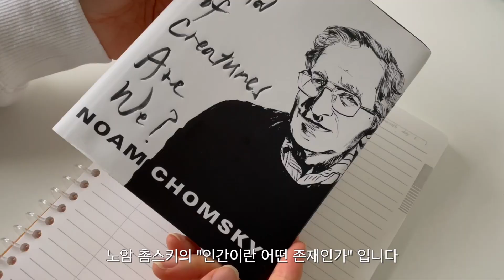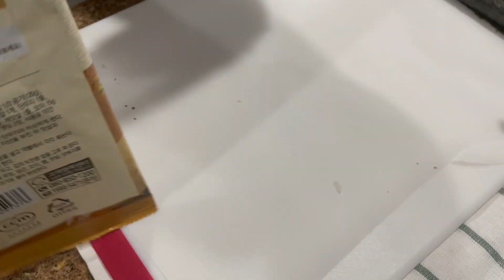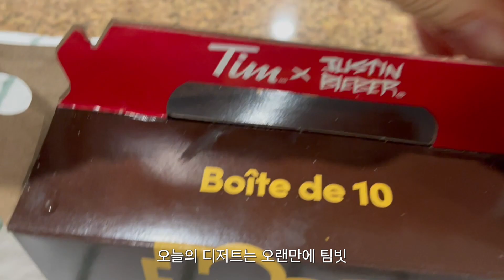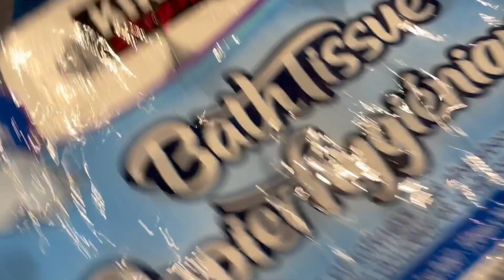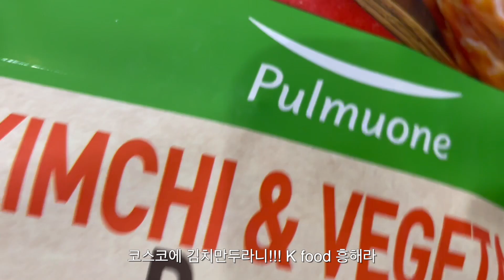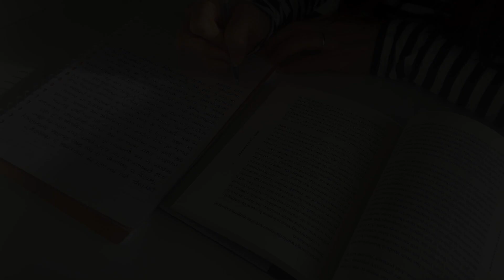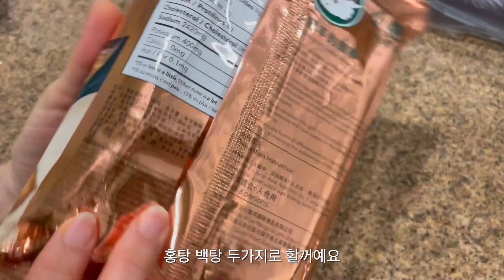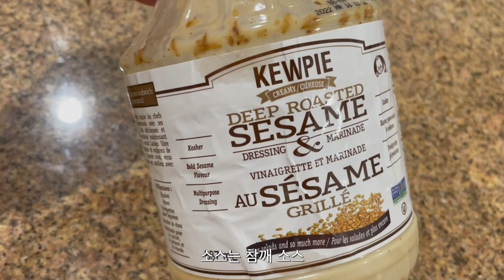영어 원서 필사하기/집에서 간단하게 만드는 스시/캐나다코스트코(costco)장보기/훠궈 만들기/팀홀튼의 새로나온 팀빕스/4개월된 스탠푸 로지와 산책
안녕하세요~🥰수지 블러썸의 수지입니다. 지난 한주도 잘 지내셨나요?
전 지난 영상에서 세운 새해계획을 실천하는 한주를 보냈답니다ㅎㅎ
가장 먼저 영어 원서 필사를 시작했습니다 한자 한자 써갈때마다 뭔가 집중되고 뭔가를 해나아간다는 소박한 기쁨이 있네요🥰
여러분들의 새해계획은 어떠신지 궁금하네요 ^^
이번주도 로지와 함께 산책도 하고 즐거운 시간을 보냈어요 귀여움을 먹고사는 로지가 하루가 다르게 쑥쑥 커가는 모습이 넘 기특하고 예쁘네요 😍

그럼 이번 영상도 재미있게 시청해주세요^^
다음 영상에서 인사드릴께요^^
오늘도 영상 봐주셔서 정말 감사합니다💕